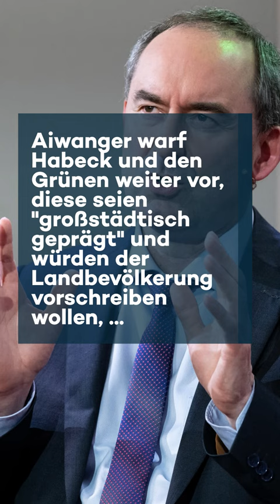"Eigentumsfeindlich und selbstgerecht": Aiwanger schießt gegen Grüne